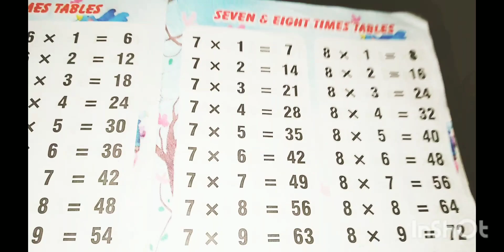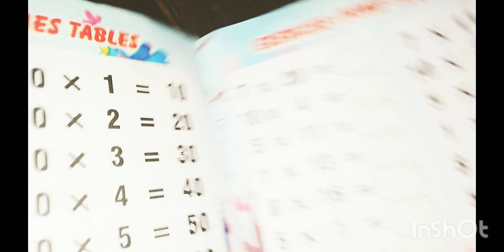25 July 2023